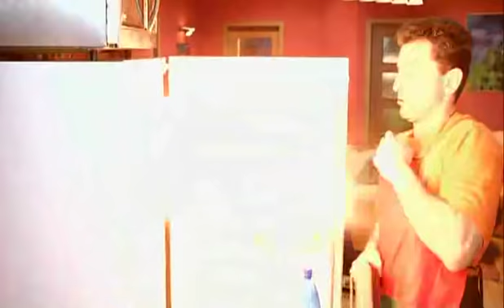Pánská jízda (2004) - ukázka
Komedie, Česká republika, 2004, 75 min.
Režie: Martin Kotík
Hrají: Martin Dejdar, Vladimír Škultéty, Ondřej Vetchý, Josef Abrhám, Světlana Nálepková, Petra Špalková, Zuzana Kajnarová, Jitka Kocurová, MUDr.Ilja Kotík